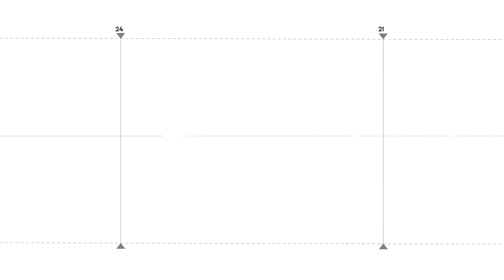Մենք պետություն ունենալու ամենօրյա կռվի մեջ ենք. Գրիգոր Մինասյան